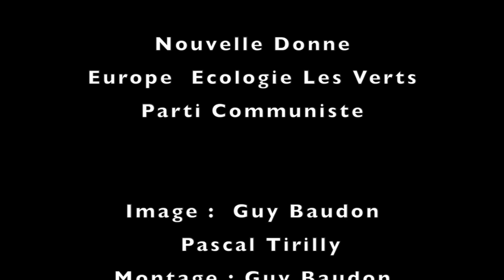Meeting Bayeux - Isabelle Attard